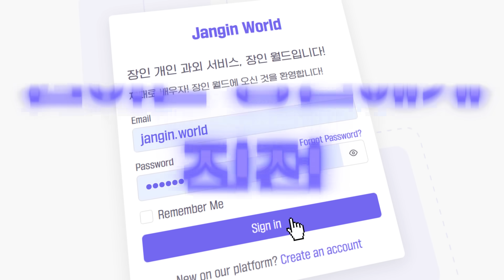요네 3000판 고인물...! 릉빵이 장인초대석 [테스터훈]